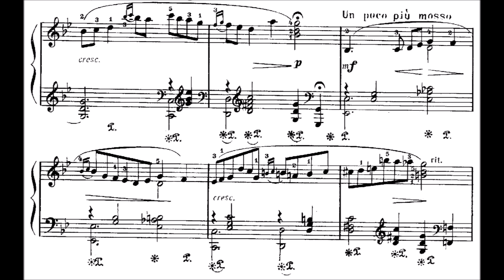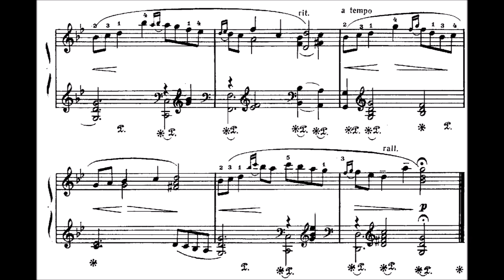Vasily Kalinnikov - Chanson Triste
Here we have an unusual rhythm, and apart from that, this is also a quite nice and attractive composition by Kalinnikov.
If you can, I would very much appreciate it if you donate any amount for my work in this channel:)